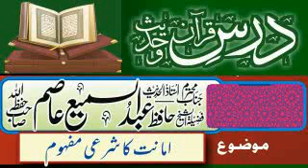امانت کا مفہوم | محترم جناب حافظ عبد السمیع عاصم صاحب حفظہ اللہ تعالی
3 ستمبر 2021 عیسوی بروز جمعہ بعد نماز عشاء
جامع مسجد قدس اہل حدیث محلہ اصغر کالونی نگار پھاٹک گوجرانوالہ پاکستان